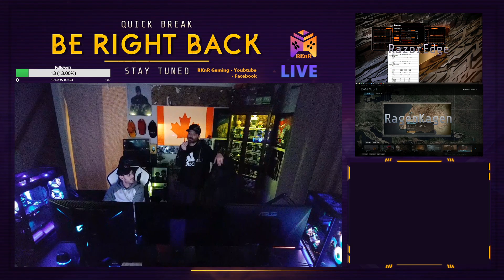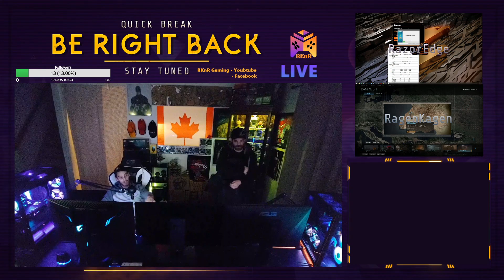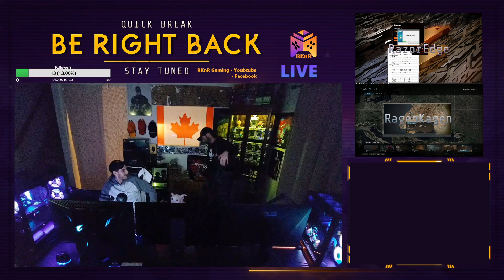Call of Duty - Campaign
RknR Gaming,
Great start to the Story Line

RazorEdge ran into update issues with Aorus engine. started dropping frames.